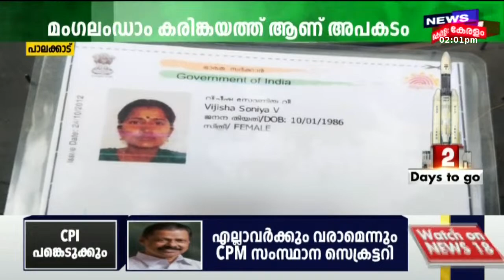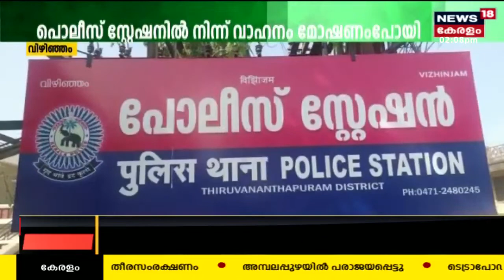Malayalam News | നാട്ടുവർത്തമാനം | Naattu Varthamaanam - Malayalam Local News | 12th July 2023